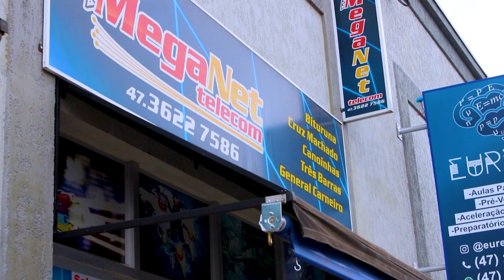Repercussão da renúncia de Passos, julgamento do PGC e vacina em destaque